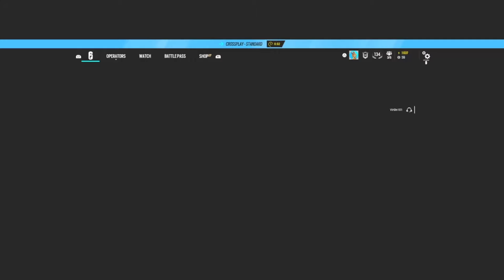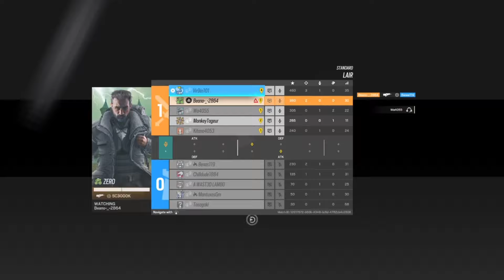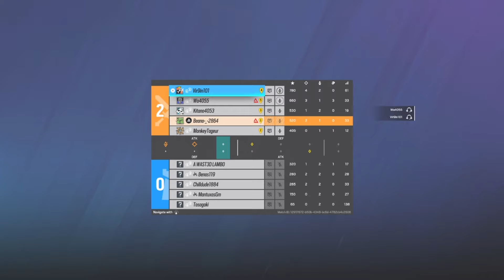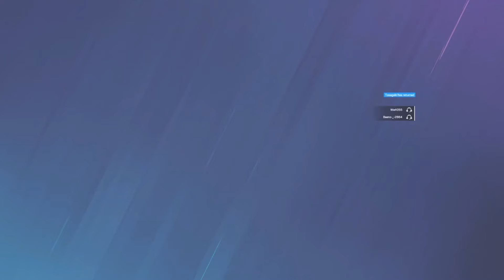Siege Moments Where We Just Chat Sh!#